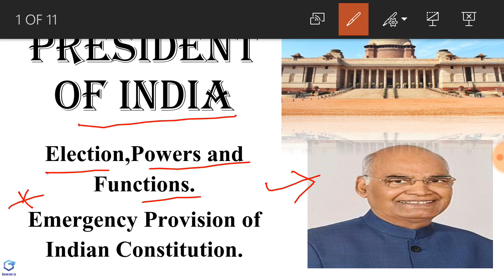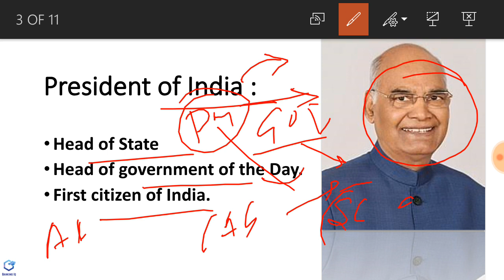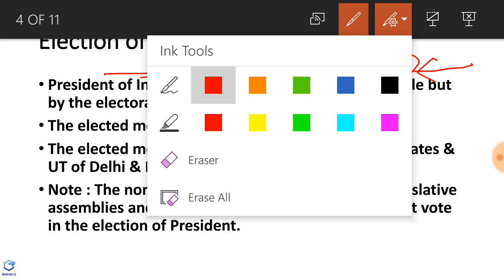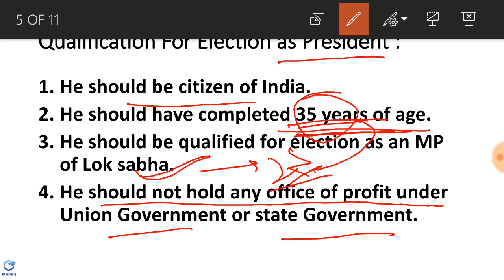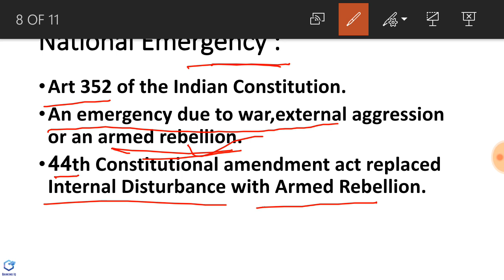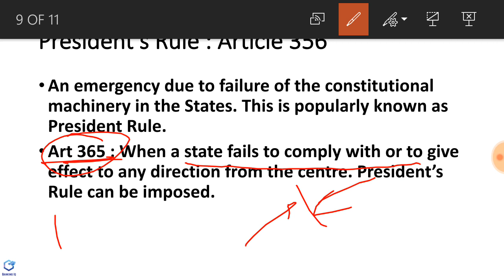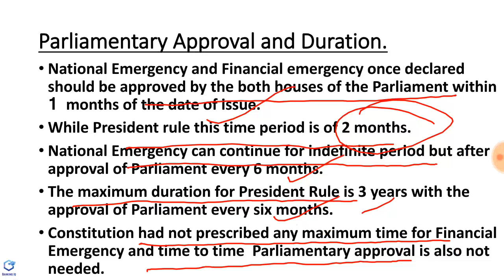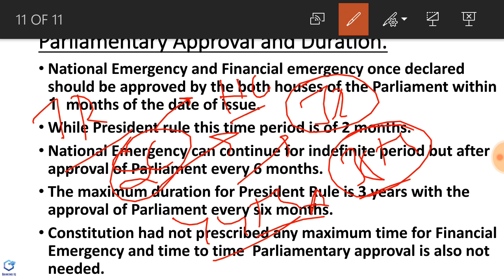President of India, Powers and Functions of President,Emergency Powers of Indian Constitution.